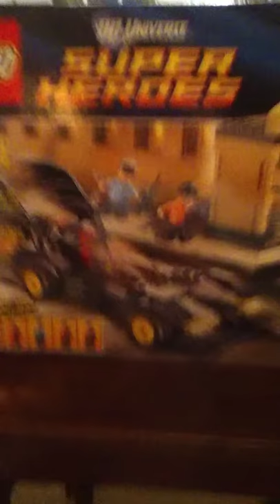Batman vs Twoface lego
Lego batman fights Twoface in this stop motion video by Logan.